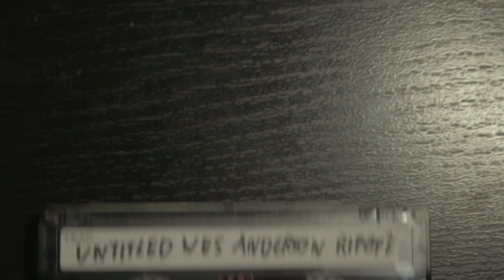Hoyts Cinema please hire me.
this was my video application for hoyts cinemas. they told me to stand out so... i tried.